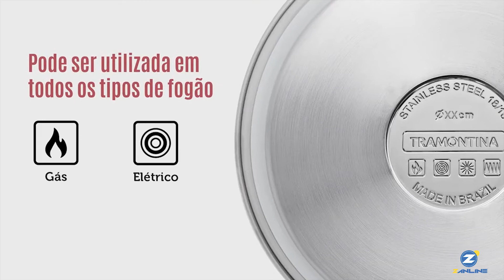Panelas Solar em Aço Inox com Fundo Triplo Tramontina Zanline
Práticas e duráveis, as panelas Tramontina da linha Solar são produzidas totalmente em aço inox, que mantém os alimentos saudáveis já que o material não solta resíduos. Possuem fundo triplo (aço inox + alumínio + aço inox), característica que distribui o calor de forma uniforme, proporcionando um cozimento mais rápido e deixando os alimentos aquecidos por mais tempo, além de economizar mais energia.